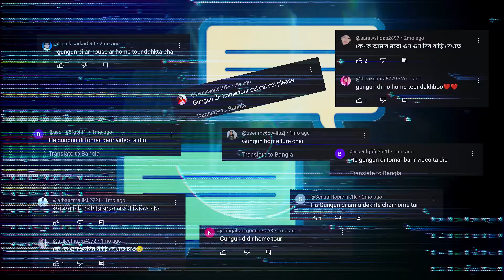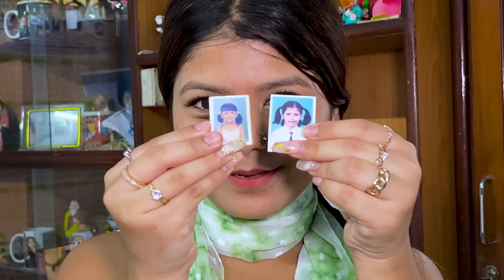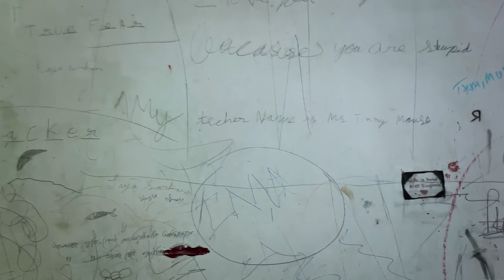Gungun এর home🏠tour 😍| It’s deep gungun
Amar barir home tour video…. Kemon laglo osbossoi janiyo comment a ❤️